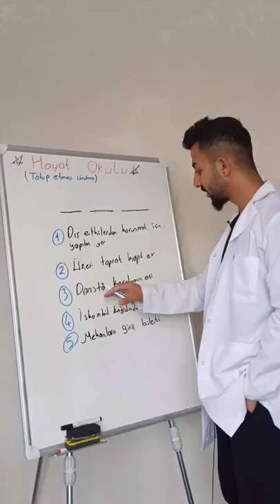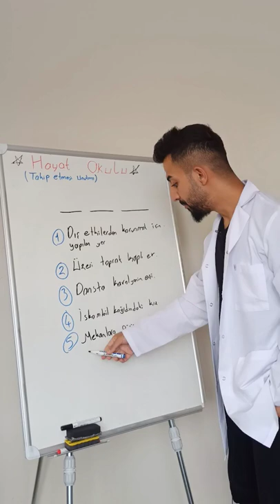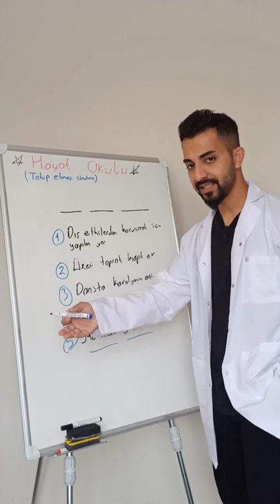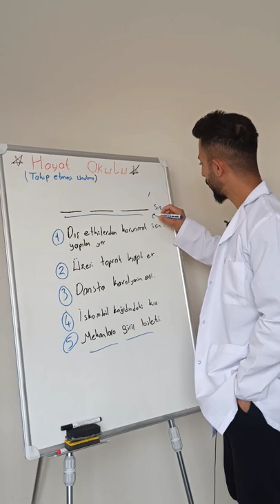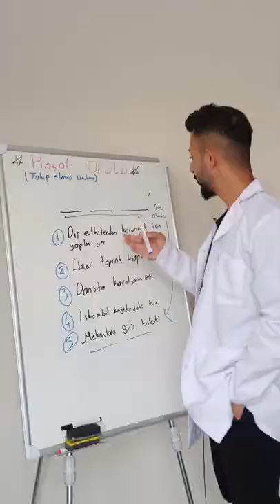Üç harfli bir kelime